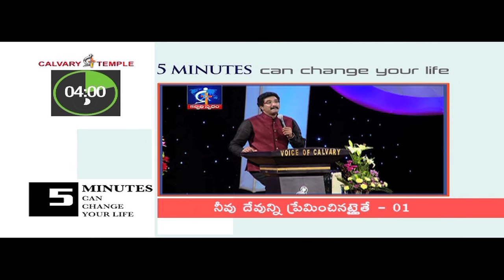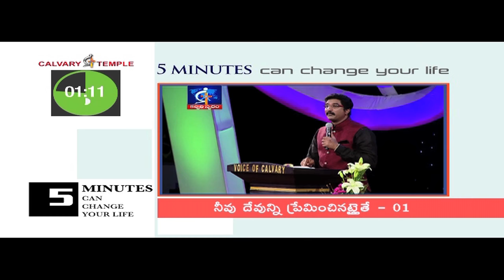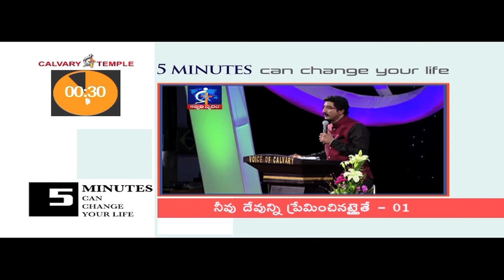If you love GOD - 01